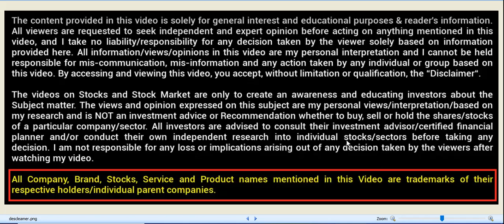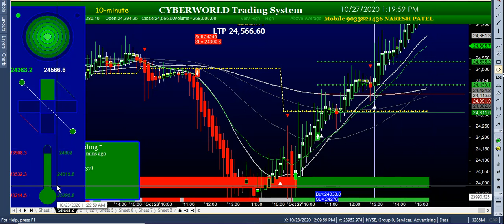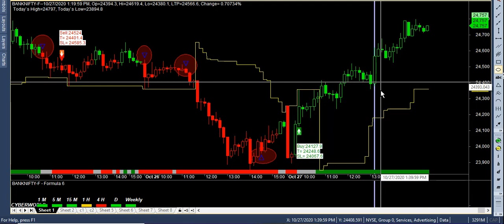today Amazing ₹55000 Profit Earn Daily 10000 to 20000+banknifty livedare Sure Means Sure with Proof